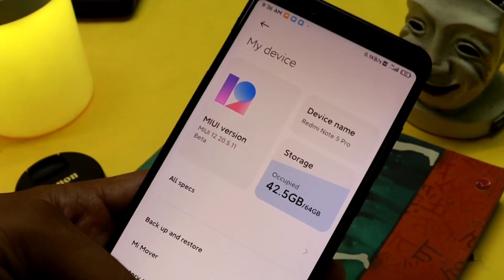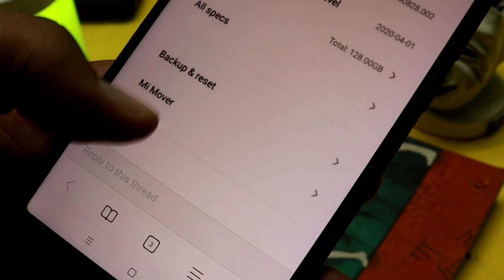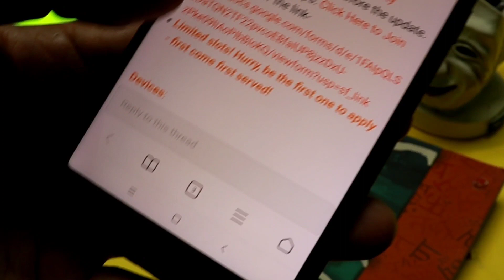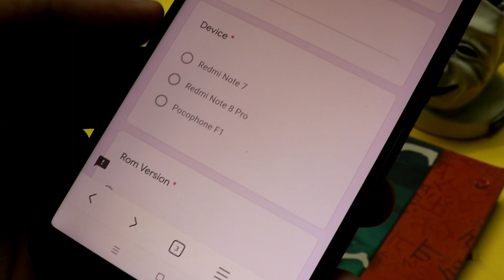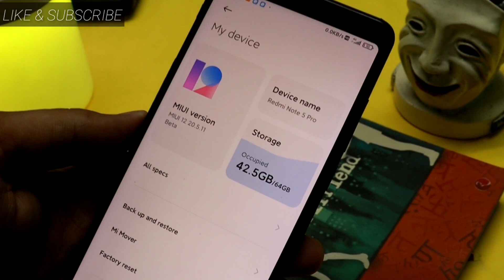MIUI 12 (OFFICIAL) GLOBAL, STABLE BETA TEASER APPLY NOW FOR XIAOMI PHONE|ft:- Redmi Note 8 pro,7Pro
MIUI 12 OFFICIAL GLOBAL STABLE UPDATE APPLY FOR BETA TEASERS| HOW TO APPLY FULL PROCESS...

This is the Mi Pilot MIUI Global Stable Beta ROM testers recruiting thread and this team will test only Global Stable Beta ROM, so only apply here if you're willing to test it. Asking for the transfer to join any other team after selection will not be accepted.
If your application is completed with all required fields filled, upon checking the information you provided fits our criteria, you can Join the related communication platform(Telegram) where you will find yourself in a group of Global Stable Beta ROM testers
To ensure you’re able to receive OTA notification, please make sure your device is Stable Beta ROM when applying for the recruitment.
Please note, we do not send any recruitment notices after you have applied. But give notice to OTA release at Telegram Channel

Devices:-
1- Redmi Note 7
2- Redmi Note 8 pro
3- Pocophone F1